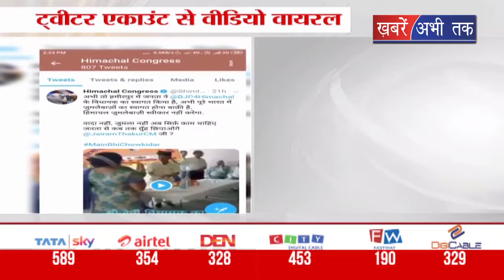बीजेपी IT सेल ने हिमाचल कांग्रेस के एक ट्वीट के खिलाफ कार्रवाई की मांग की || Khabrain Abhi Tak Live